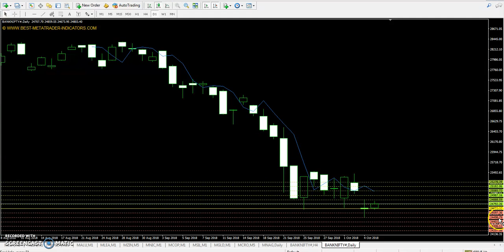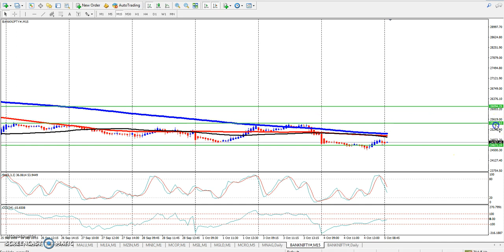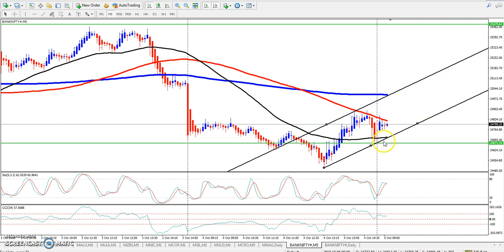Bank Nifty Pivot Point, Market Trend & Range 05.10.2018